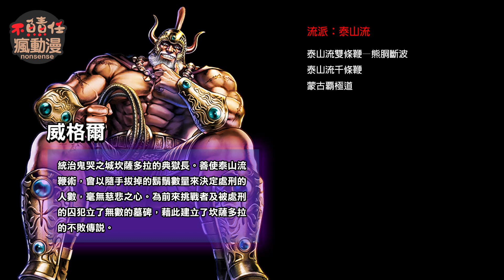北斗神拳9【鬼哭之街！坎薩多拉監獄死鬥】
北斗二哥終於千呼萬喚始出來
這個男人為何會讓拳王拉歐如此懼怕呢